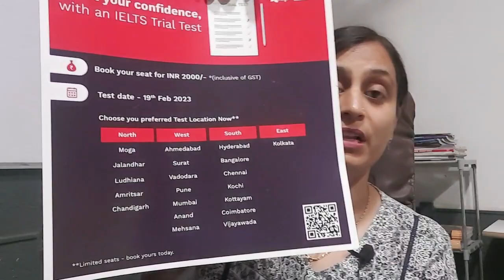Latest update of IELTS 2023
•Speak english with more confidence

•how to improve by spending few seconds on Learning English everyday

•youtube English learning

 ☆Watch my previous videos if you missed...

Keep supporting me through your comments and subscription so I can upload such videos regularly and enhance your learning through our free contend on daily basis. 😇🥰
 Hangout with me here:-
Your host - Purvi Rajput